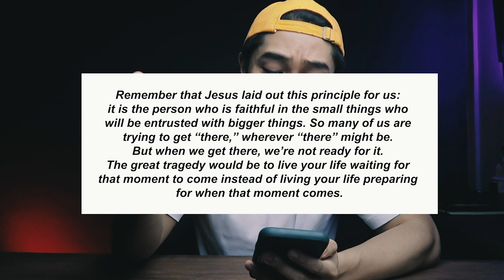MAHIRAP MAG QUIT. PERO...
Hi! Ako si Neo. Meron akong gustong i-kuwento.